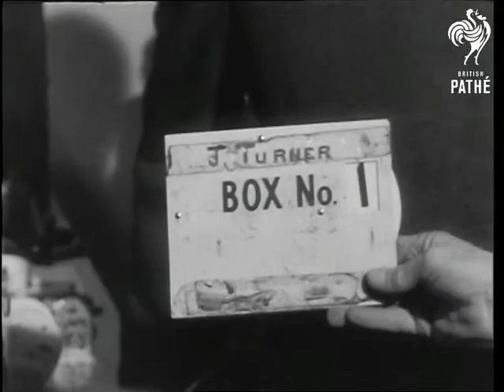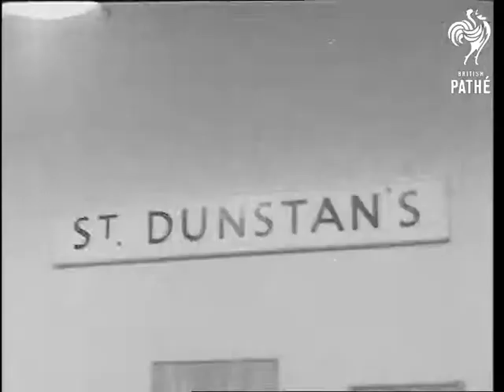Queen Visits Lord Roberts' Workshop (1958)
Knightsbridge, London.

GV.Exterior of Lord Roberts' workshop with bunting and sign saying "Sale of Work". Various shots of Queen Elizabeth II arriving and being greeted by Dame Atkin. Various shots of Queen looking at various exhibits including cloth materials and wicker and wooden picnic baskets. Queen looking at jewellery and materials. Various shots of names of organisation. Various shots of wooden and wicker picnic baskets. MS Queen leaving.

Lav.
 FILM ID:2918.01